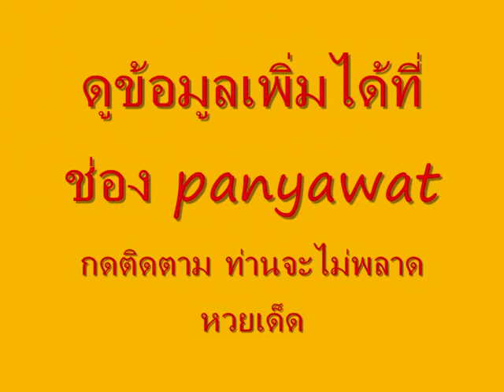เลขเด็ด 2/5/59 หวยคนใต้น้ำ ให้ 3 ตัวตรงๆ เข้ามาแล้ว 2 งวดติดๆ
เลขเด็ด 2/5/59 หวยคนใต้ ให้ 3 ตัวตรงๆ  เข้ามาแล้ว 2 งวดติดๆ(ขอขอบคุณแหล่งที่มาของข้อมูลหวยคนใต้น้ำ)